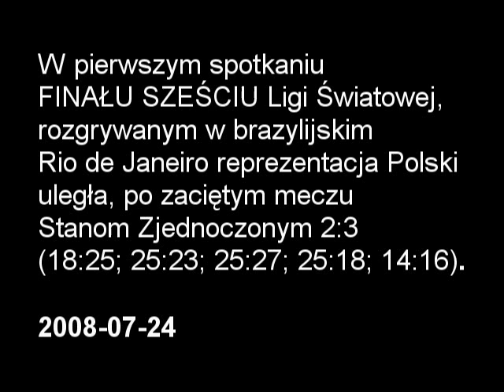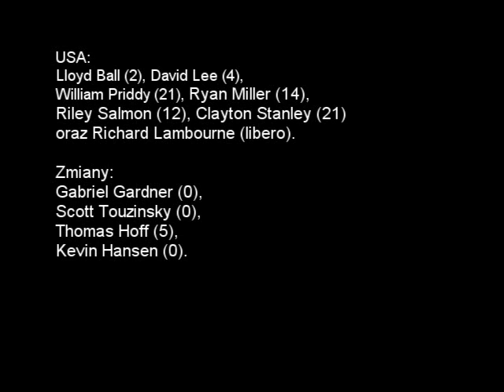Polska-USA, Brazylia, siatkówka 2008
W pierwszym spotkaniu FINAŁU SZEŚCIU Ligi Światowej, rozgrywanym w brazylijskim Rio de Janeiro reprezentacja Polski uległa, po zaciętym meczu Stanom Zjednoczonym 2:3 (18:25; 25:23; 25:27; 25:18; 14:16). Jutro w meczu o wyjście z grupy Polacy muszą pokonać Serbów.

Polacy źle „wchodzą" w mecz. To Amerykanie prowadzą 4:1 i 7:2. Problemy z przyjęciem generują błędy w ataku i na drugą przerwę tracimy już pięć „oczek". Mocne serwisy Amerykanów sieją spustoszenie w polskich szeregach, a my niestety nie potrafimy odpowiedzieć tym samym. Przegrywamy już 15:6. Na boisko wchodzi Marcin Wika, zmieniając Sebastiana Świderskiego. Druga przerwa techniczna 16:8 dla zespołu USA. Zmniejszamy stratę do 6 punktów (20:14 i 22:16), jednak to wszystko, na co stać jest  w tym secie biało-czerwonych. Mimo podwójnej zmiany (Woicki, Gruszka), nie udaje nam się przechylić szali zwycięstwa na swoją korzyść. Przegrywamy partię pierwszą 18:25.

Znacznie lepiej rozpoczynamy partię numer dwa. Na pierwszej przerwie prowadzimy 8:7 i nie dajemy się zdominować Amerykanom. Wzmacniamy serwis i gramy bardzo dobrze blokiem, i to przynosi prowadzenie Polakom 14:10. Problemy z kręgosłupem ma Łukasz Kadziewicz, którego musi zmienić Marcin Możdżonek. Tracimy aż pięć punktów w jednym ustawieniu i to nasi przeciwnicy powadzą na drugiej przerwie 16:15. Końcówka seta to popis dobrej gry Mariusza Wlazłego. Wygrywamy 25:23.

Na boisku pozostaje Marcin Możdżonek. Na pierwszej przerwie technicznej prowadzą Amerykanie 8:7. Utrzymujemy dystans, a przy stanie 15:14 ponownie Marcin Wika zmienia Sebastiana Świderskiego. Po drugiej przerwie rozgrywamy się. Oba zespoły pokazały kilka pięknych akcji, na wysokim poziomie. Podwójna zmiana w końcówce seta, jednak przegrywamy już 21:24. Trzy akcje w jednym ustawieniu tracą rywale, tracąc jednocześnie trzy szanse na wygranie tej partii. Końcówka jednak ponownie dla Amerykanów, którzy wygrywają na przewagi 27:25 i obejmują prowadzenie w meczu 2:1.

Czwarta odsłona od początku przebiegała pod dyktatem Polaków. Pierwsza przerwa techniczna 8:4 dla Polski. Gorąco zrobiło się przy stanie 13:10 dla biało-czerwonych, kiedy to tracą dwie akcje pod rząd, by po chwili doprowadzić do wyrównania po 15. Kolejne trzy akcje jednak dla nas i szkoleniowiec ekipy USA prosi o czas. Na siatce, w ataku i bloku szaleje Marcin Wika. Końcówkę wygrywamy silnymi serwisami i skutecznym blokiem. 25:18 i doprowadzamy do tie breaka.

Seta numer pięć od prowadzenia 2:0 rozpoczynają Amerykanie. Trener Lozano prosi natychmiast o czas. Amerykanie odskakują na dwa oczka (12:10), które jednak natychmiast odrabiamy. Trener McCutcheon prosi o czas. Fantastyczna końcówka meczu w wykonaniu Polaków prowadzonych przez Marcina Wikę. As serwisowy w jego wykonaniu daje nam piłkę meczową (14:13). Amerykanie wyrównują, a po aucie Wlazłego to oni mają piłkę meczową. Mecz kończy as serwisowy Williama Priddiego. Przegrywamy 14:16 i całe spotkanie 2:3.

Polska: Michał Winiarski (12), Daniel Pliński (7), Paweł Zagumny (2), Mariusz Wlazły (31), Łukasz Kadziewicz (1), Sebastian Świderski (7) oraz Krzysztof Ignaczak (libero).
Zmiany: Marcin Wika (13), Piotr Gruszka (0), Paweł Woicki (0), Marcin Możdżonek (9).

USA: Lloyd Ball (2), David Lee (4), William Priddy (21), Ryan Miller (14), Riley Salmon (12), Clayton Stanley (21) oraz Richard Lambourne (libero).
Zmiany: Gabriel Gardner (0), Scott Touzinsky (0), Thomas Hoff (5), Kevin Hansen (0).